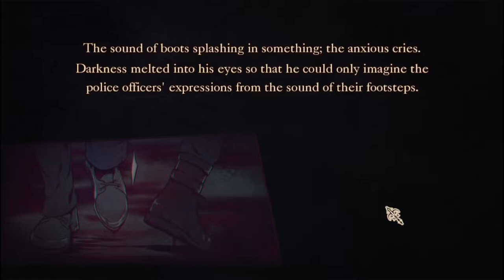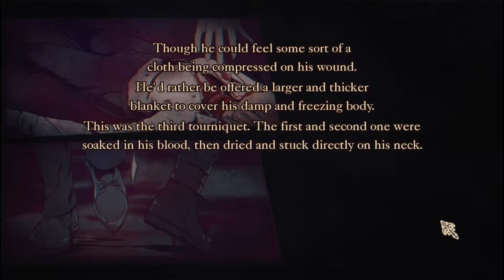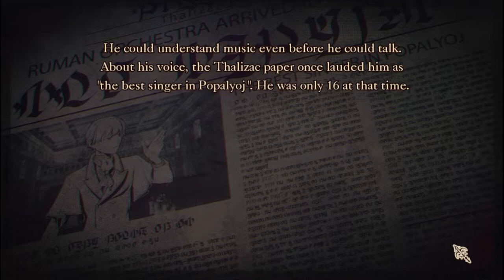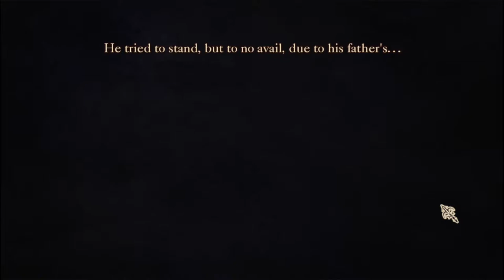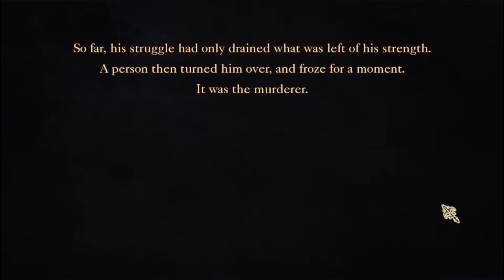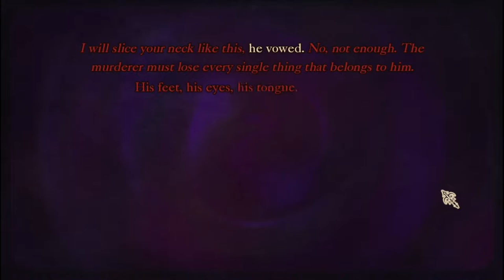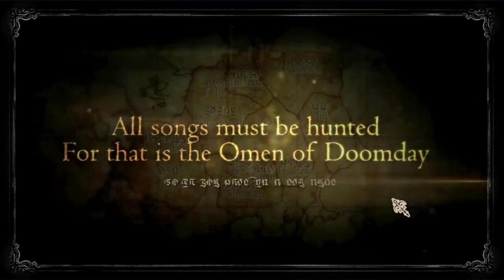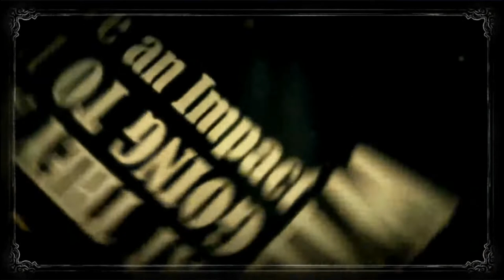Knell of St Godhrkar, a first impression